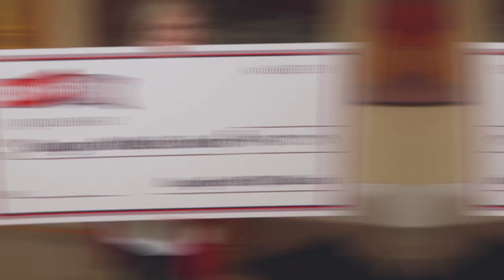Now is the Time to Take WSU Football To The Next Level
CougsFirst! QB Classic Golf Tournament - Twenty-six former and current WSU quarterbacks gathered at the Palouse Ridge Golf Club on April 19, 2019, all on their own dime, raising $150,000 for the Cougar Athletic Fund (CAF) and $25,000 for the Hilinski’s Hope Foundation (HHF). As important, the QBs sent a message that now is the time to elevate our football program by supporting the CAF and Indoor Practice Facility (IPF).

BECU was the title sponsor with major participation from MultiCare and Alumni Pointe at University Crossing – a high-end condominium project adjacent to Palouse Ridge Golf Club.

AUTOGRAPHED FOOTBALLS AVAILABLE
Limited edition autographed footballs signed by all 22 former WSU quarterbacks are available for purchase.

SIGNATURES INCLUDE
Jack Thompson, Mark Rypien and Drew Bledsoe + more!